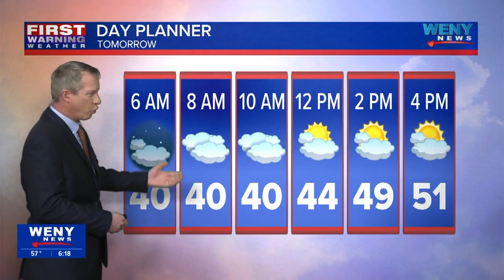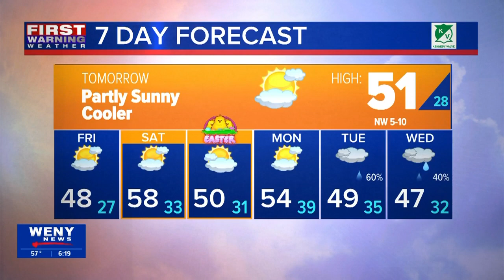3.27.24 Joe Veres' Evening Forecast